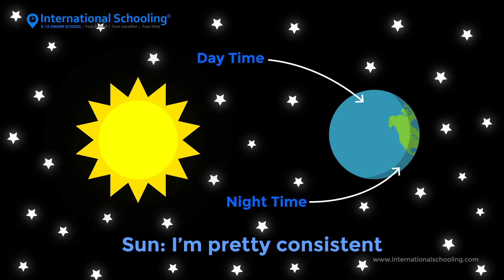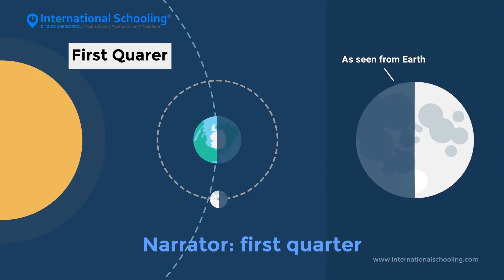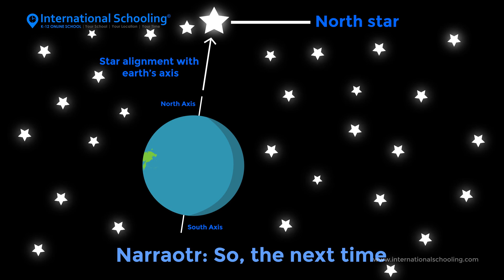Exploring the Sky: Sun, Moon, and Stars | Science for Kids 🌞🌙⭐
Discover the amazing wonders of the sky! 🌌 Learn about the Sun, Moon, stars, and the secrets of the universe in this fun and educational video. Perfect for kids and curious learners who love science and nature!

📚 What You'll Learn:

Why sunsets are so colorful 🌅
How the Moon changes shape 🌙
Fun facts about stars, planets, and galaxies ✨